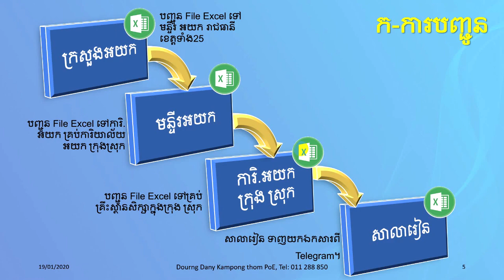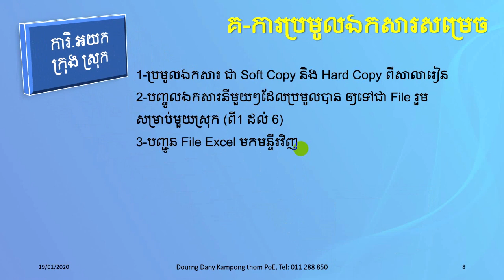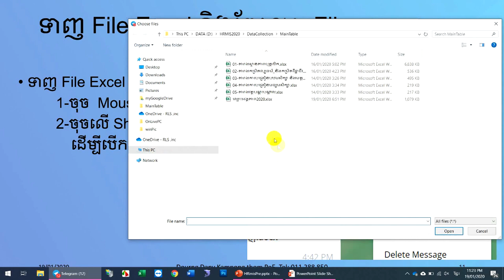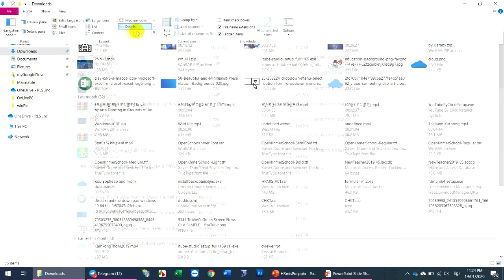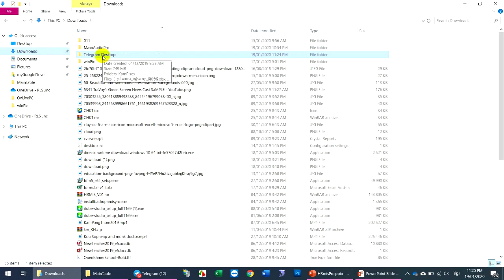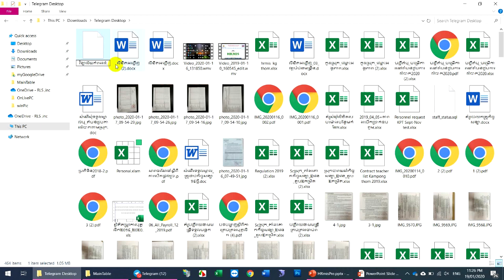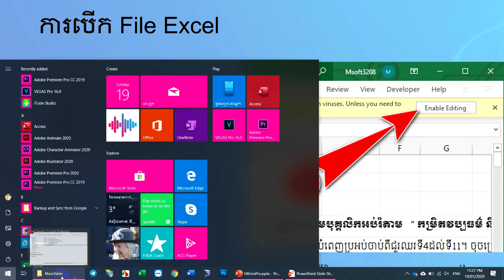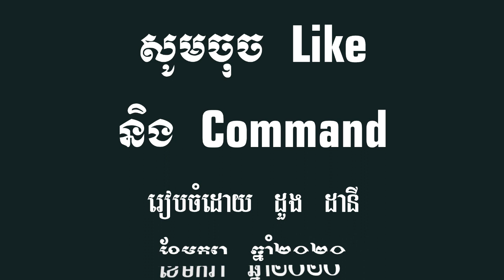ការណែនាំលើការបំពេញ និងប្រមូលទិន្នន័យ HRMIS/How to fill HRMIS on Excel list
វីដេអូណែនាំលើការបំពេញ ឯកសារស្រង់ទិន្នន័យHRMIS-2020